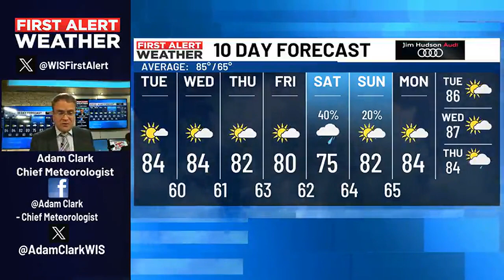First Alert Weather